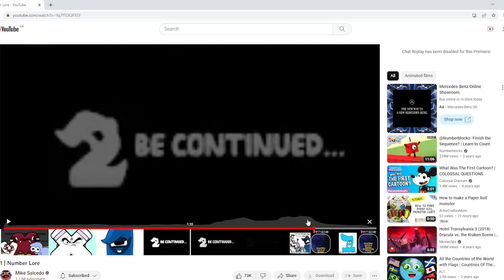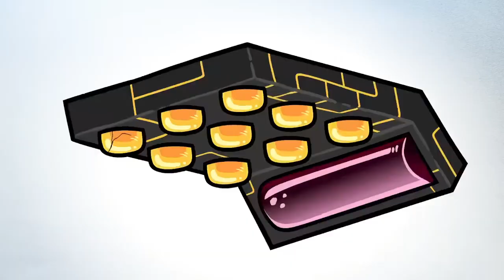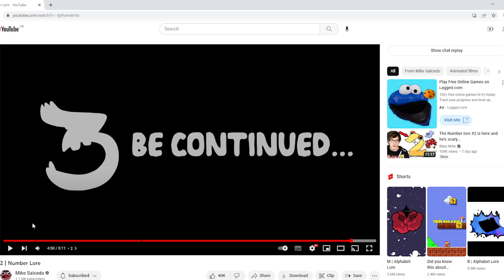Number Lore 2 came out and its violent